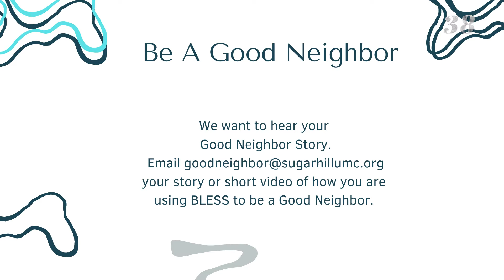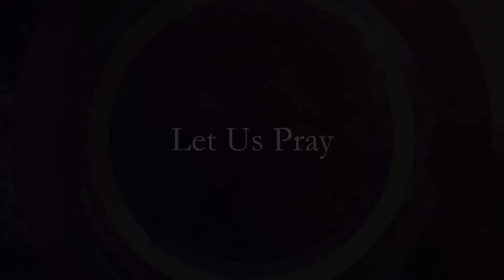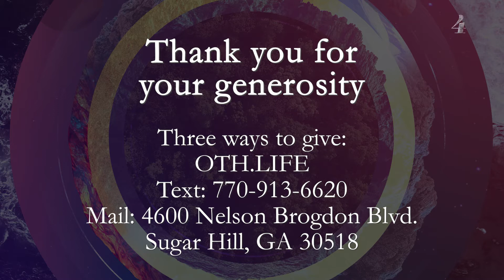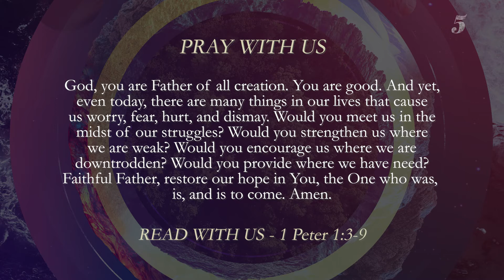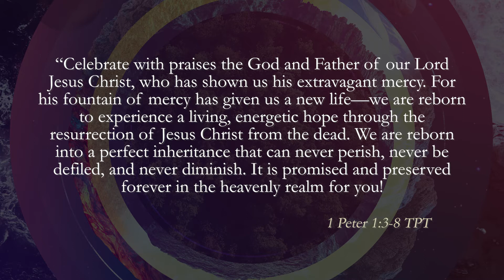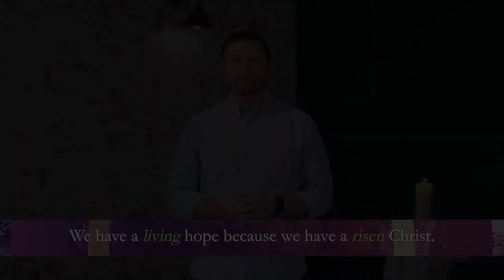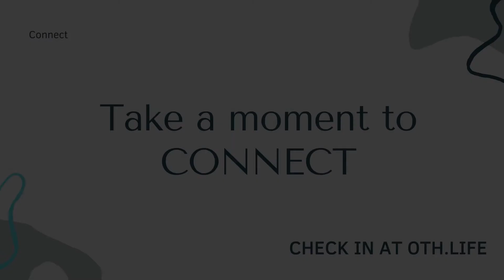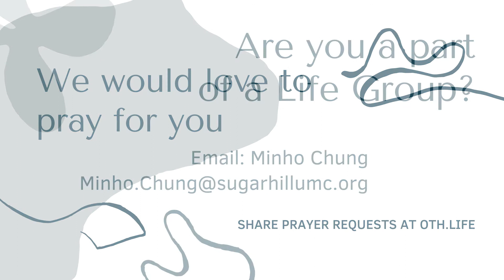Different: Week 1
Join us for our brand new series "Different". We can't wait to worship and gather as an online community!